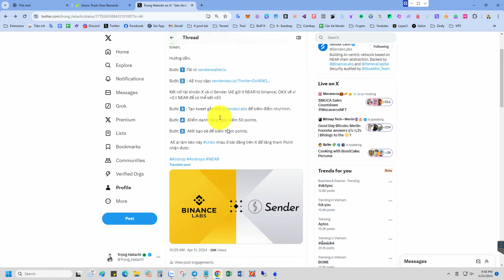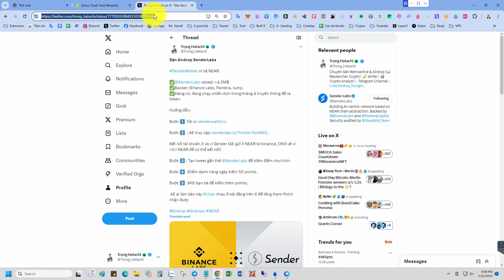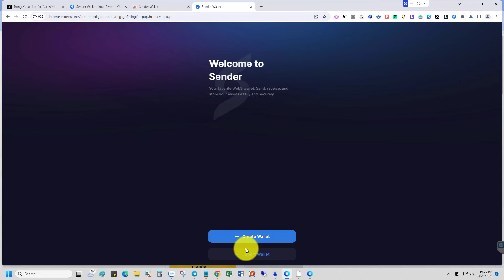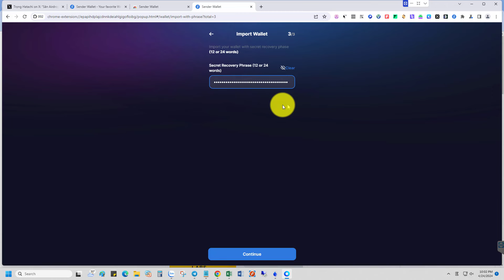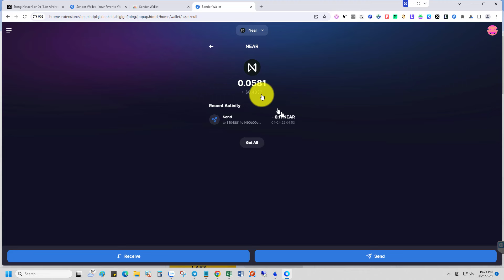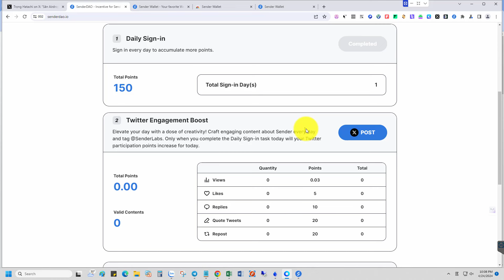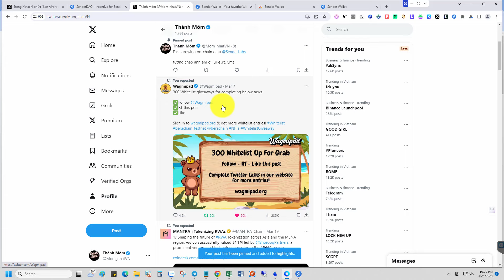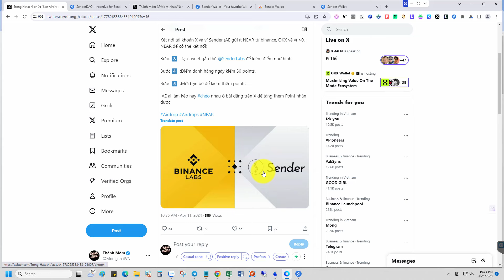Săn Airdrop SenderLabs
Kèo Free đang khá hot

SenderWallet: Là Wallet hệ NEAR.

✅@SenderLabs raised: 4,5M$
✅Backer: Binance Labs, Pantera, Jump.
✅Hàng cũ, đang chạy chiến dịch trong tháng 4 truyền thông để ra token.

Kết nối tài khoản X và ví Sender (AE gửi ít NEAR từ binance, OKX về ví 0.1 NEAR để có thể kết nối)

Bước 3️⃣ : Tạo tweet gắn thẻ @SenderLabs để kiếm điểm .

Bước 4️⃣  :Điểm danh hàng ngày kiếm 50 points.

Bước 5️⃣  :Mời bạn bè để kiếm thêm points.

🔹AE ai làm kèo này chéo nhau ở bài đăng trên X để tăng them Point nhận được